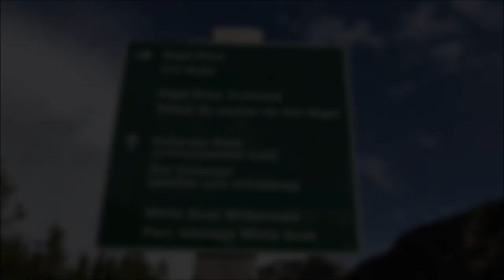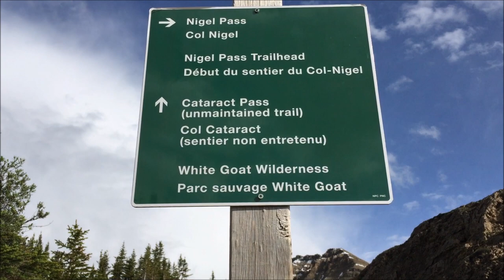3 day solo backpack trip into the White Goat Wilderness, lakes, glaciers, marmots and a WOLVERINE!!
This was a 3 day trip into the White Goat Wilderness, a protected area situated on Jasper's Southeast boundary and Banff's north boundary. It is restricted to everything except hiking and camping. unmaintained trails, random camping, no registrations or backcountry fees. There are no fires permitted, but all my explorations in this region have been in the upper subalpine or alpine, so I never planned for them anyway. lots of wildlife, endless meadow wandering, scrambling and ridgewalking options. worth the tough hike over Cataract, a good days hiking would take you all the way up and over the first day from Nigel Pass trail head ( I started way too late ) there are many good spots to camp at the headwaters of Cataract Creek, the views are outstanding. You can either base camp and explore from there or continue on into Cline Pass or with multiple days go into Valley of the Lakes and beyond. It is a paradise for the high country backpacker!!

Music

Lobo Loco -  Peaceful Morning

Pictures of the Floating World - Canada

Doctor Turtle - Doctor Talos Answers the Door